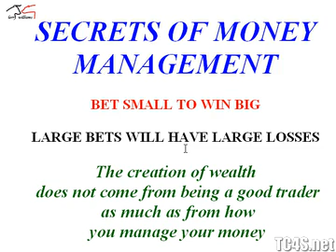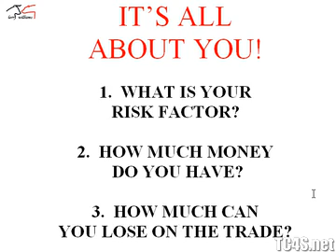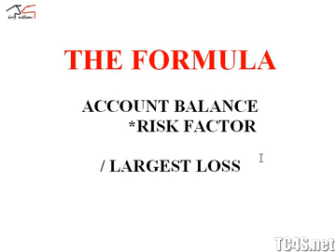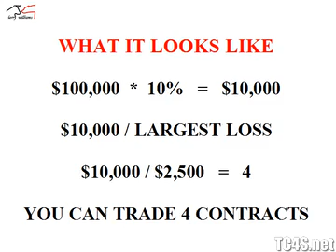My Secrets of Money Management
We all know how hard it is to make a Million Dollar.
But the FASTEST way to make a Million Dollar is through CRYPTO!